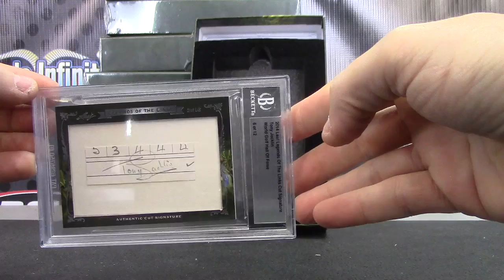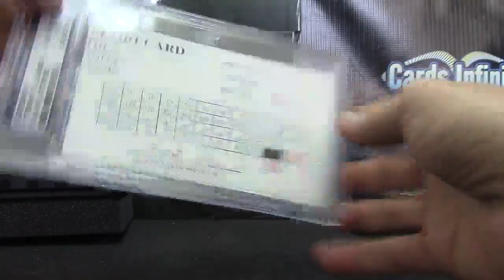PorkRollKing's 2014 Leaf Legends of the Link Golf Hobby Box Break